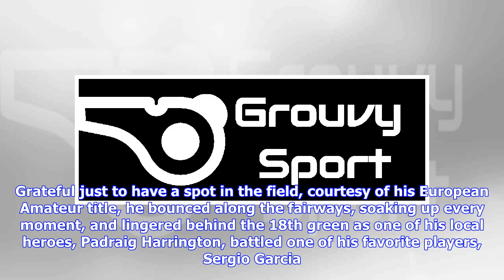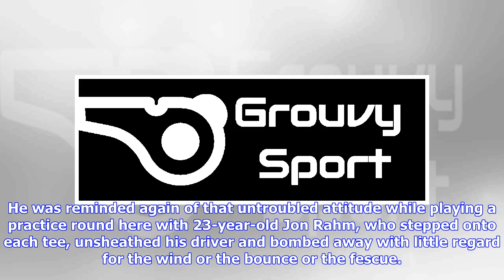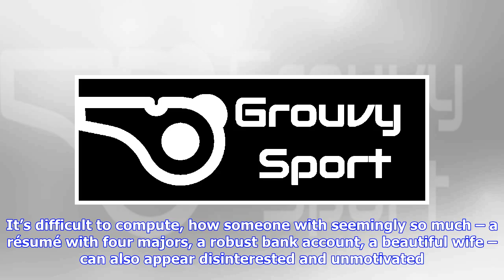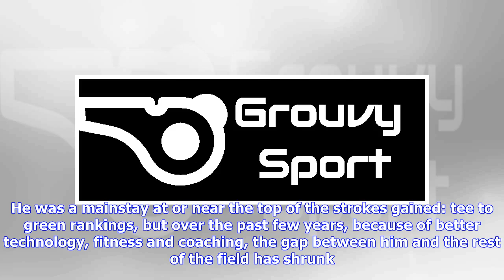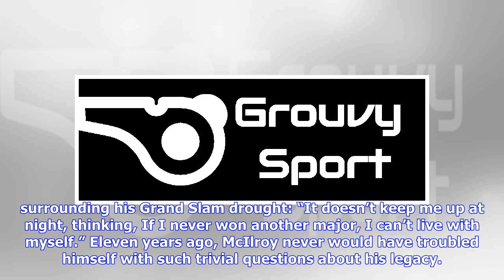2018 British Open: Predictions for the 147th Open at Carnoustie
2018 British Open: Predictions for the 147th Open at Carnoustie
2018 British Open: Predictions for the 147th Open at Carnoustie

CARNOUSTIE, Scotland – Eleven years later, Rory McIlroy cringes at the photo: the yellow sweater with the deep V-neck, the chubby cheeks and the messy mop that curled under his cap. “You live and you learn,” he said Wednesday, offering a wry smile. The last time McIlroy played at a Carnoustie Open, in 2007, he earned the Silver Medal as the low amateur. He tied for 42nd, but the final result had mattered little. Grateful just to have a spot in the field, courtesy of his European Amateur title, h...